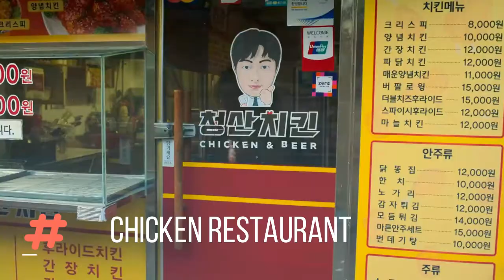ALL OF US ARE DEAD FILMING LOCATIONS ( 우리 모두는 죽은 장소) | Real Life Hyosan High School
우리 모두는 죽은 장소

For fans of All of Us are Dead who wish to visit the all the filming locations of this hit zombie series, here are the actual locations.

Where actually is Hyosan High School located? It can be found in Andong. Other places include Daejeon, Incheon and Seoul. Watch this video to find out the actual spots.